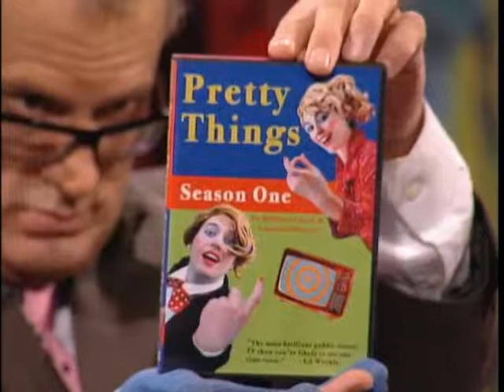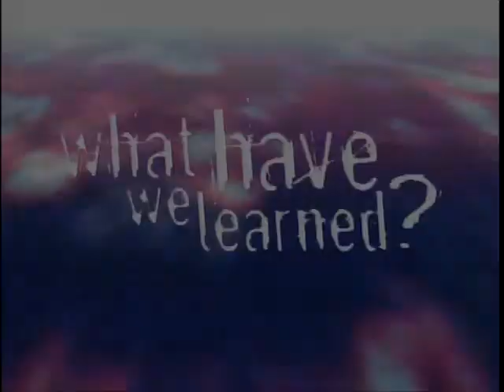The QUEER EDGE 10.19.05 with Jack E. Jett, Judy Tenuta, Matt Scott, Michael Lucid, Wendy Liebman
Host: JACK E. JETT
Co-host: JUDY TENUTA

Featuring:
00:00 - JACK E. JETT opening monologue
08:30 - JACKIE ENX news from the edge
16:20 - WENDY LIEBMAN comedian
30:05 - MICHAEL LUCID Pretty Things performer
43:23 - MATT SCOTT puppeteer

ELIZABETH MELENDEZ & SHARI ANSARI are The Barbarellas

Recorded live

*These unedited, lo-res recordings are posted for portfolio documentation purposes only and are not for monetization. I am very grateful to have worked on this amazing show. RIP Jack E. Jett.